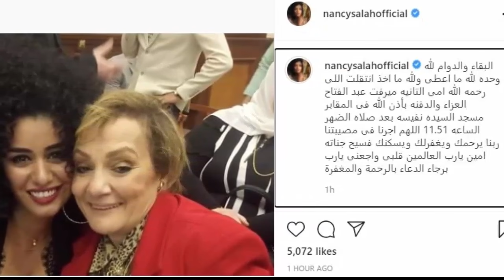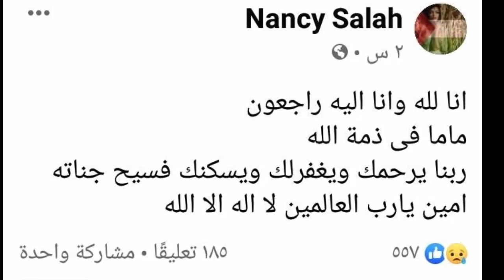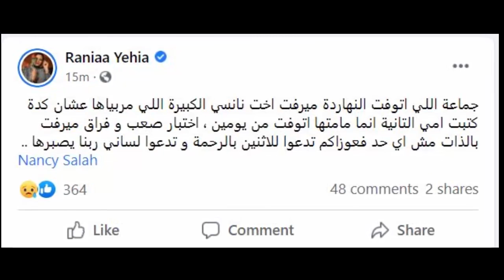عاااجل: بعد وفـاة سمير غانم: المـوت يـفجع ثلاثة فنانين مصريين بـيوم واحد منذ قليل وسط حـزن من أسرتهم